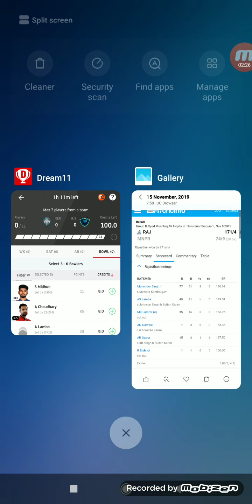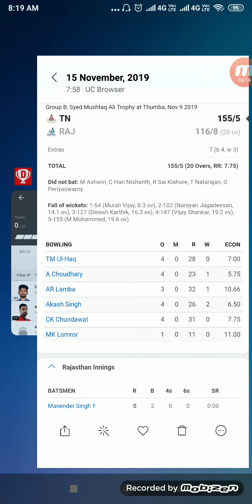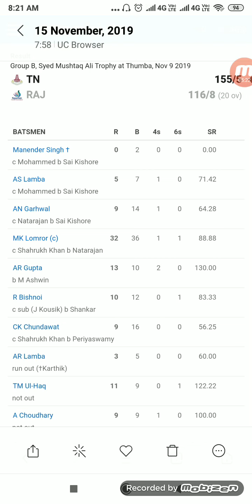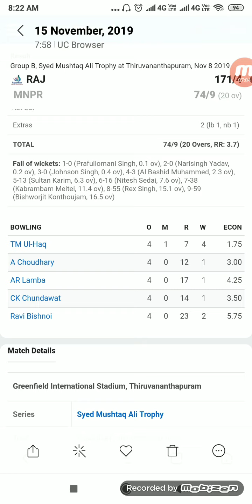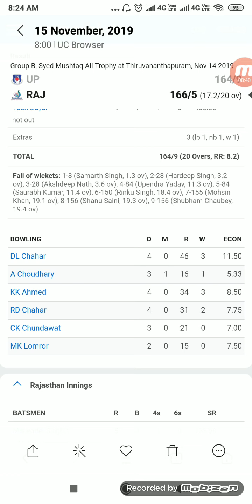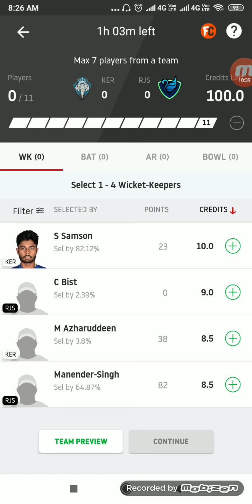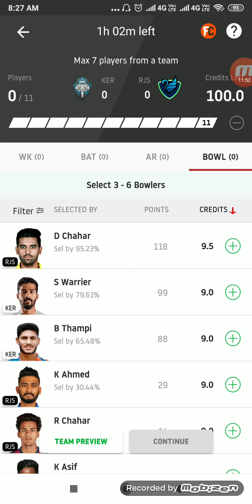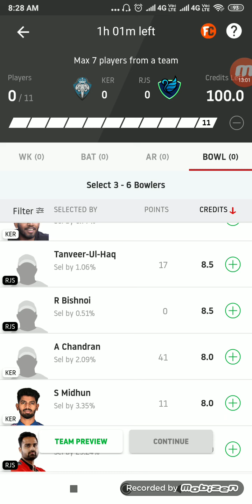KER Vs RJs dream11 full review stats in malayalam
Low selection players stats , batting order and important picks

 pls pick A lamba from batting side . it's my mistake sorry guys .

same mistake for R bisnoi pls check and cnfm